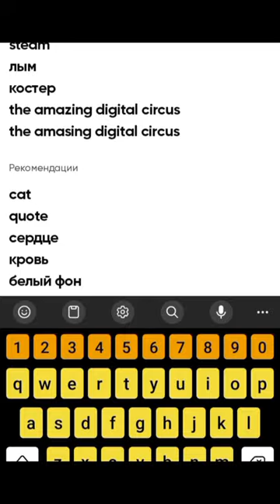POV The Amazing Digital Circus | Episode 2